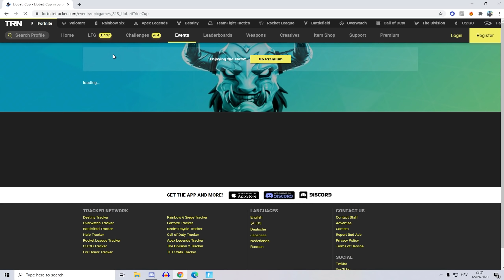HOW WE QUALIFIED FOR LLOBETI CUP FINALS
Like i sub sa notifikacijama
100 likeova i uplodam finale